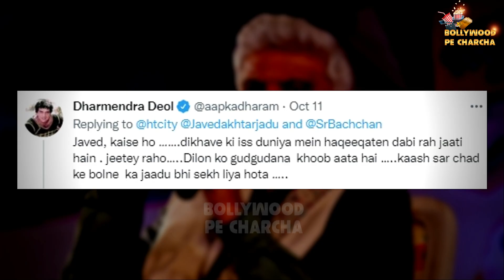😡Dharmendra Got So Much Angry On Javed Akhtar, When He Lie On Amitabh Bachchan' Movie Zanjeer